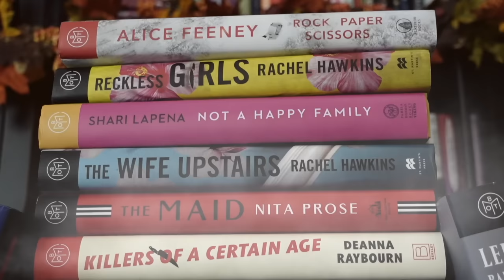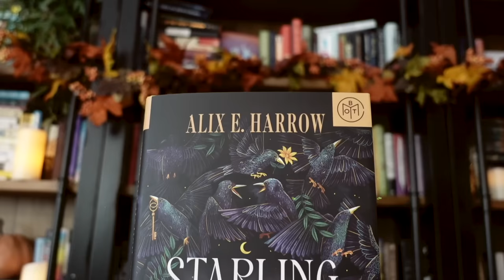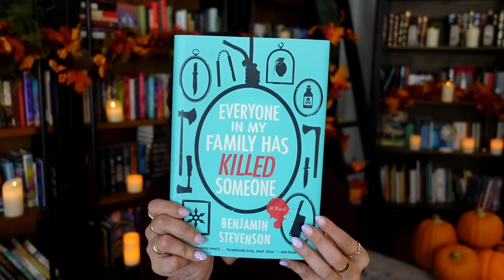Every Scary Book I Want to Read in October! Spooky Thrillers, Horror, and Haunted Houses 👻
BOO! 👻

USE THE CODE SPOOKY TO GET YOUR FIRST BOOK FOR ONLY 5 DOLLARS!

Hello my spooky loves!

QOTD: What is your number one book you want to read for spooky season? 🎃👻🕸

🦊 Want to join my 2 exclusive book clubs?
🦊 Or join me for weekly exclusive reading sprints?
🦊 How about weekly behind the scenes pictures, personalized book recommendations, exclusive life updates, monthly digital downloads, movie nights, and an awesome discord?
🦊 Not to mention. bonus videos no one else will see and access to monthly and seasonal readathons...

❤️ And the biggest THANK YOU EVER to my incredible Executive Producers of this video! Your support means the world to me❤️

(As of  September 3rd  2023)
✨ Amanda M.✨ Amanda P.✨Amanda W. ✨ Amy F✨ Ana H✨ Autumn✨ Brianna✨ Bryn C.✨ Cassie✨ CeCe D.✨Christina L✨ Christine T.✨ Christopher H✨ Derby S.✨ Destiny✨ Elizabeth ✨ Erik D.✨ Erin ✨ Evelyn M✨ Franziska S.✨ Ignorant Forager (cute name lol)✨ Jackie✨ Jamie B✨ Janessa✨Jessie M✨Julia Z✨ Kaitlyn P✨ Katherine✨  Kendall A.✨ Kyla T✨ Lauren C.✨ M Benz✨ Mariah N.✨Mariana C✨ Marina✨ Mary N✨ Meg The Pirate✨  Melinda✨ Miranda M✨Moriah O.✨ Nancy H.✨ Nicole D✨ Nicole L.✨ Nikki D.✨ NormalNotIncluded ✨ Paige T✨ Patricia✨ Rebecca T✨ Riley P.✨ Robyn✨ Rose B.✨Ryan T✨ Savanna G✨Sassicb✨ Shelley B.✨Simon S✨  Tammy✨  Tammy C✨ Veronica S✨ Vicki S.✨

Books Mentioned:

The Haunting of Aveline Jones
The Odds
Hallowe'en Party
The Shinning
Frankenstein
Dr. Jekyll and Mr. Hyde
Dracula
The Italian
Malice House
The Luminaries
A Peculiar Peril
The Narrow
Everyone in my Family Has Killed Someone
The Strange Case of the Alchemist's Daughter
Ninth House
Hell Bent
The Death of Jane Lawrence

Books on my Kindle TBR:
The September House
The Lake House
The Hollow Places

Stay Spooky! 👻